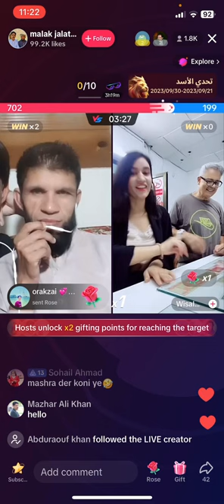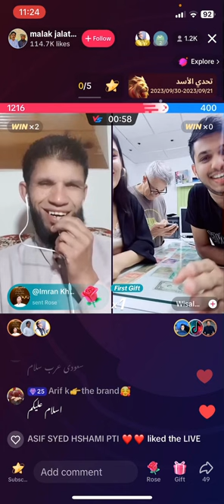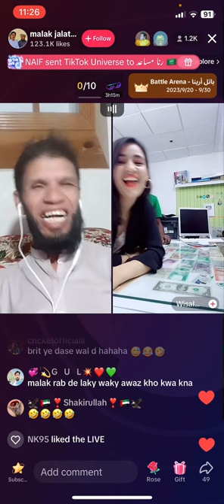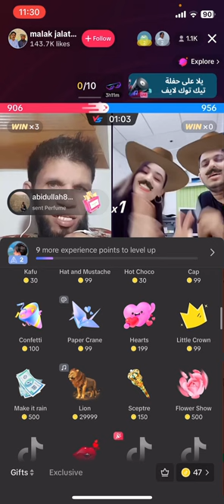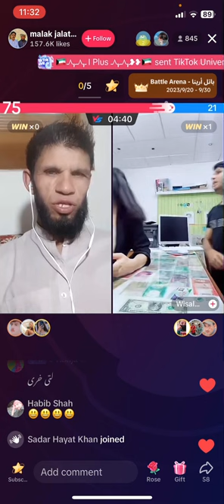Malik jalat khan and wesal khan was live on tiktok